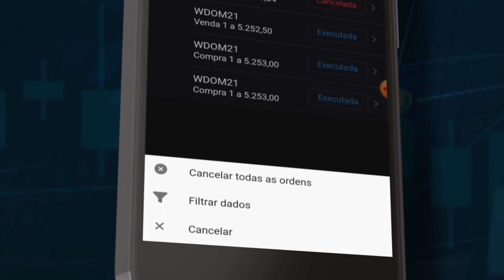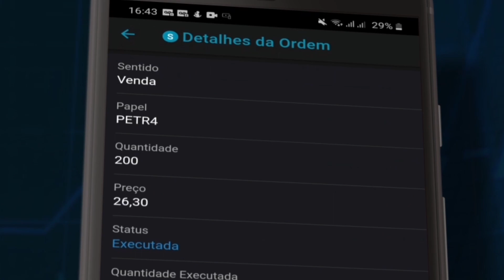Como interpretar a lista de ordens?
Olá trader! Tudo bem? No vídeo de hoje você vai aprender:
- Como abrir a lista de ordens?

Se liga no vídeo e deixe suas dúvidas e sugestões nos comentários!

Baixe já o tryd.mobi!

Bons negócios.